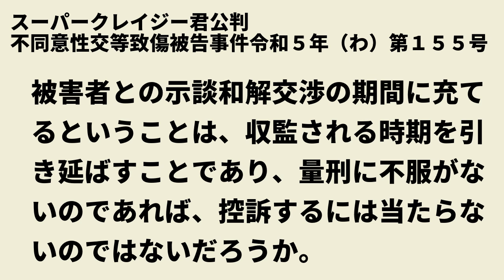スーパークレイジー君控訴～君公判～不同意性交等致傷被告事件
不同意性交等致傷被告事件 令和5年（わ）第155号』で、懲役4年6月（内拘留期間の40日を差し引く）の実刑判決を受けたスーパークレイジー君こと元宮崎市議会議員西本誠被告は、2024年6月7日、控訴しました。